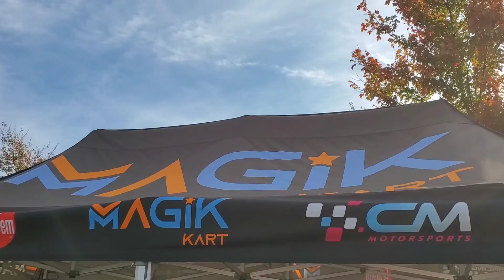uspks oct 2021 gopro practice day